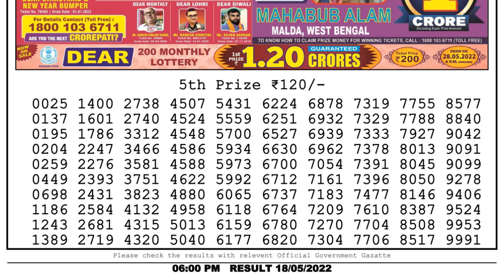🔴Dear Lottery Sambad Live 6pm today 18.05.22 Nagaland State Lottery Result